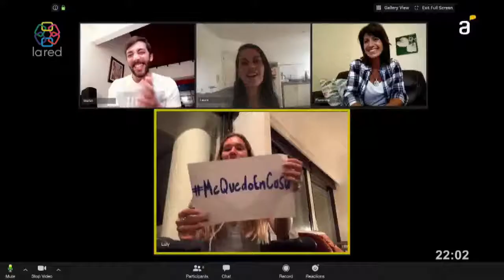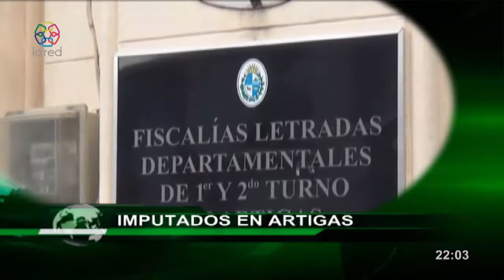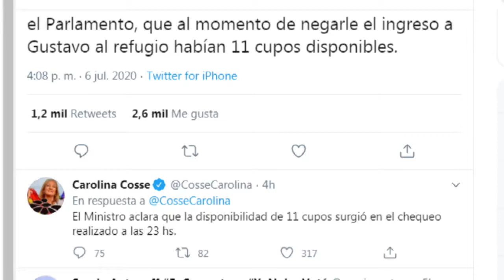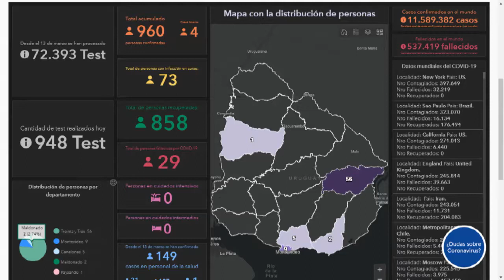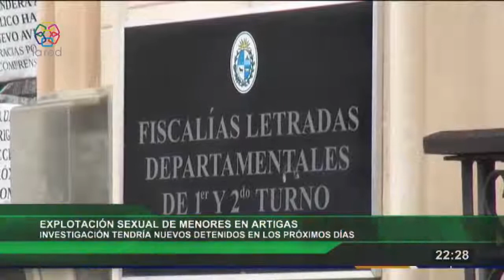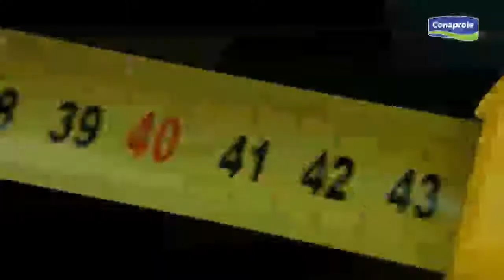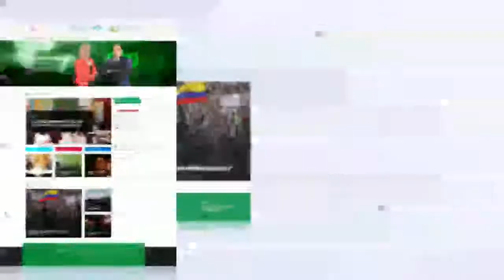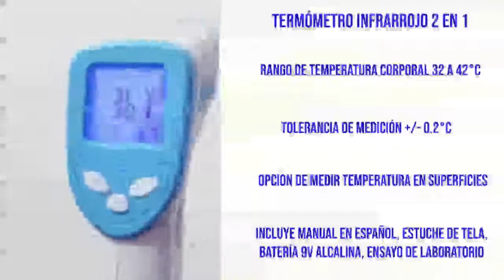Red Informativa Edicion Central 06 07 2020 parte1